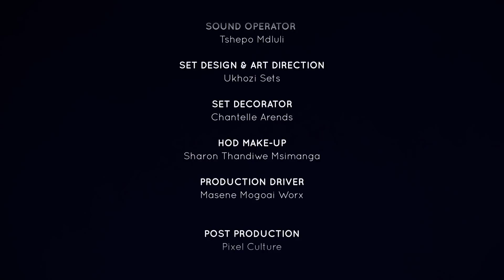I Had Gastric Bypass and Lost Over 100kg | Unpacked with Relebogile Mabotja - Episode 123 | Season 3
A guest shares a story of how she had a gastric bypass and lost over 100Kg from 189Kg

Studio Guests: Leago Maruma